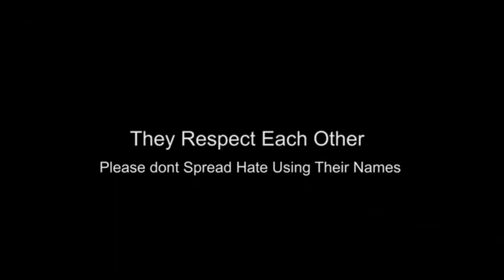Thala Ajith Birthday Special Mashup 2021 | May 1 | Tribute To Thala Ajith Kumar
Ajith Kumar (born 1 May 1971), often mononymously called Ajith, is an Indian film actor who works predominantly in Tamil cinema. To date, Ajith has starred in over 50 films. In addition to his acting, he is also a motor car racer and participated in the MRF Racing series (2010)
He began his career with a small role in the 1990 Tamil film En Veedu En Kanavar.
Haii Friends..!!! Watch On My New Video

THALA AJITH KUMAR
This Video is Made only for SHOWCASING THE EDITING SKILL OF THE INDIVIDUAL Cuts KVH CREATIONS

Thala Ajith Birthday Mashup 2021 | Mass Tribute To Ajith | Ajithkumar
ThalaBirthDay​ AjithKumarbirthday​ Special MashUp | TRIBUTE To Thala Ajith